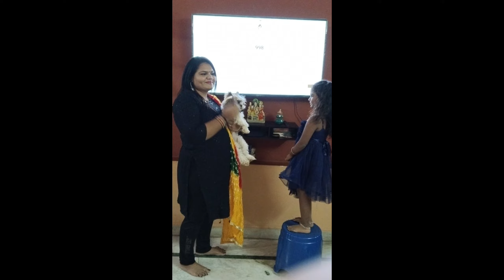1k celebration vlog enjoy love lovemannat lovecandy comedy vlog dog 🎉🥳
1k Celebration🎉🎊🍾 party vlog